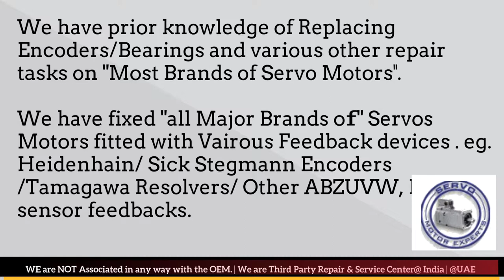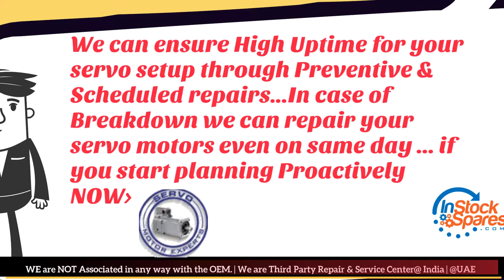How to install Milacron Encoder Align Resolver Angle Adjust Servo Motor Drive data Parameters Dubai